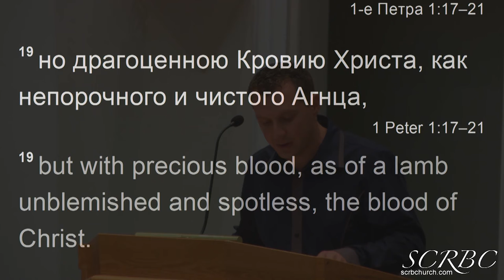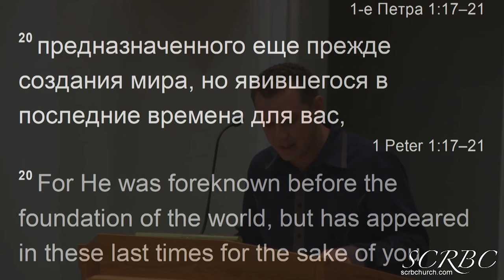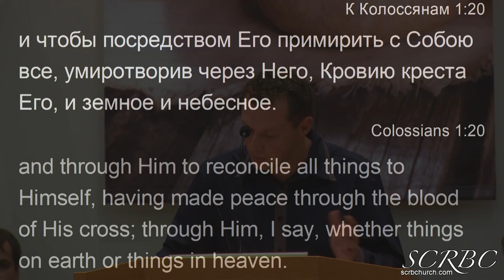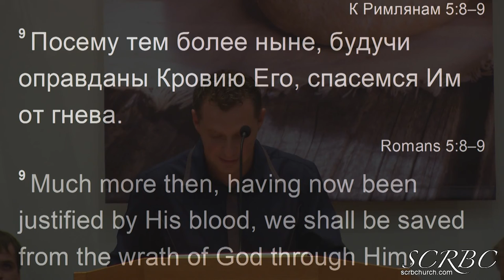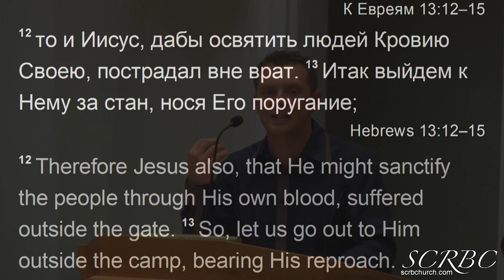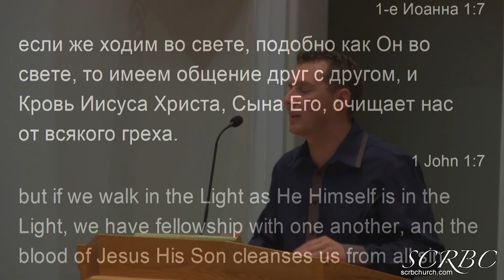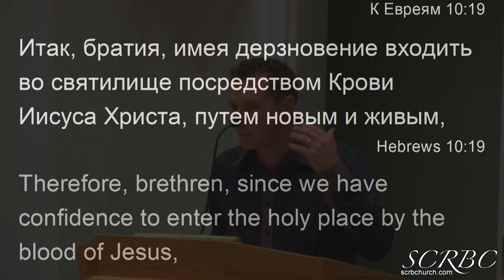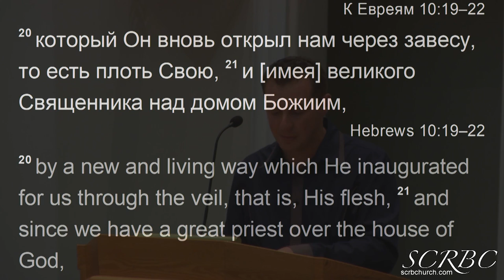О ценности Крови Христа